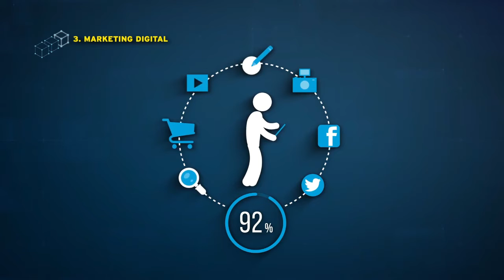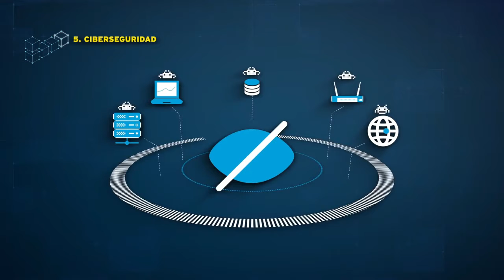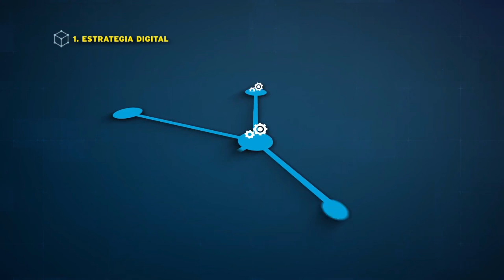La Transformación Digital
La transformación digital es lo que le sucede a las organizaciones mientras adoptan nuevas e innovadoras maneras de hacer negocios basadas en avances tecnológicos. Es el proceso de cambiar radicalmente algo mediante el uso de herramientas digitales, Digital se refiere al uso de la tecnología.